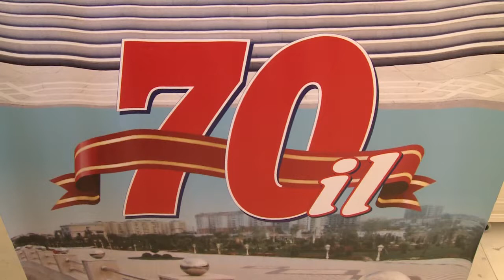Könüllülük ürəkdən gələn hissdir - Azərbaycan Qızıl Aypara Cəmiyyətinin Sumqayıt Bölməsi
Qızıl Aypara Cəmiyyətinin 100 illiyi və Sumqayıt şəhərinin 70 illik yubileyləri ərəfəsində Sumqayıtdakı Heydər Əliyev Mərkəzində cəmiyyətin prezidenti, Milli Məclisin deputatı Novruz Aslanovun şəhərin ayrı-ayrı təşkilatlarının, təhsil və səhiyyə müəssisələrinin gənc nümayəndələri və könüllülər ilə görüşü keçirilib.

AZƏRTAC xəbər verir ki, əvvəlcə tədbir iştirakçıları ümummilli lider Heydər Əliyevin şəhərdəki abidəsini ziyarət edib, önünə güllər düzüblər.

Qonaqlar Heydər Əliyev Mərkəzi ilə tanış olublar.

Mərkəzin akt zalında keçən görüşdə N. Aslanov rəhbərlik etdiyi cəmiyyətin tarixi, fəaliyyəti haqqında məlumat verib. O, ölkə başçısı İlham Əliyevin cəmiyyətin inkişafında göstərdiyi diqqət və qayğıdan danışıb.

Deputat, həmçinin bildirib ki, qısa zaman kəsiyində Sumqayıt şəhərində aparılan quruculuq işləri iftixar hissi doğurur. Həmçinin cəmiyyətin şəhərdə fəaliyyət göstərən bölməsinin fəaliyyəti barədə də söz açılıb.

Qızıl Aypara Cəmiyyətinin gənclər və könüllülər sahəsində fəaliyyətinin əsas məqsədi haqqında danışan N.Aslanov könüllülüyün ürəkdən gələn bir hiss olduğunu bildirib. “Bu, elə bir hissdir ki, sən bunun müqabilində heç nə tələb etmirsən. Gündəlik həyatda hər birimiz könlümüzdən gələn yaxşılıq və hörmət hisslərini yaşlılara yolu keçməkdə kömək etməklə, avtobusda yaşca böyüklərə yer verməklə, hər hansı bir şəxsə yaşından asılı olmayaraq yardım etməklə göstəririk. Könüllü olmaq da məhz bu hisslərin birlikdə təzahürüdür”, - deyə o bildirib.

Görüşdə şəhər gənclərinin könüllülük fəaliyyəti və perspektivləri müzakirə olunub.

Görüş Azərbaycan Qızıl Aypara Cəmiyyətinin himninin səsləndirilməsi ilə başa çatıb.